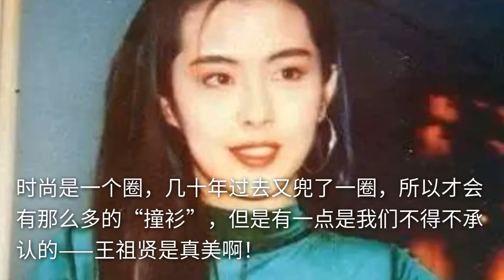王祖贤当年旧照曝光，没想到24年前的衣服，竟和迪丽热巴撞衫了！